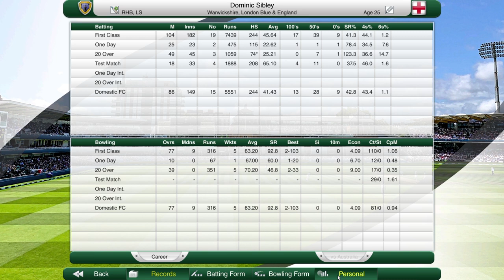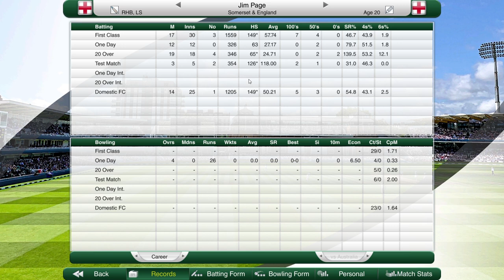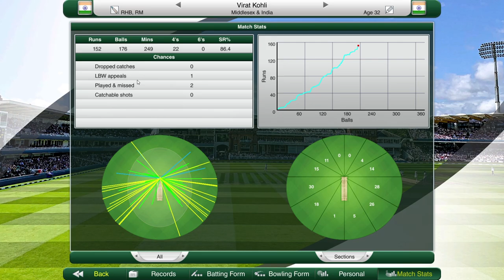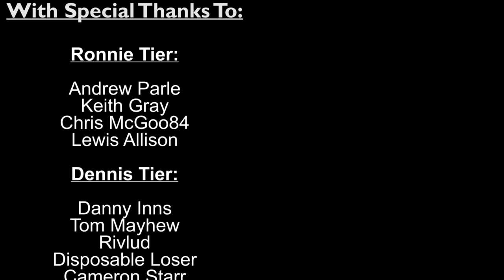NEW OPENERS! | #23 Cricket Captain 2020 Road to Number 1 (England)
Let's play Cricket Captain 2020 in a brand new series – this is Cricket Captain 2020! After the success of the road to world number 1 with England on cricket captain 2016, 2017 and 2018, we’re back at it once again and giving it another crack! This is my cricket captain 2020 Road to Number 1 series with England! There’ll be a lot of ups and downs along the way… strap in tight – it’s gunna be a long journey!